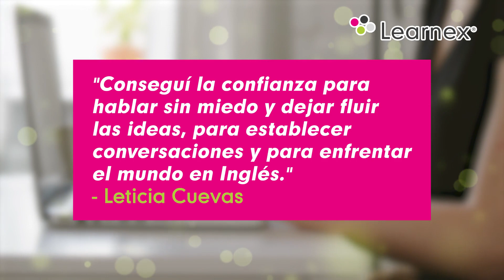¡En marzo conmemoramos a las mujeres y ellas siempre tienen un caso de éxito!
¿Quieres unirte a nosotras y Aprender Inglés para Siempre?
Da click y Aprende Inglés en Learnex

No esperes más, ¡es el momento perfecto para empezar! 🌟📚